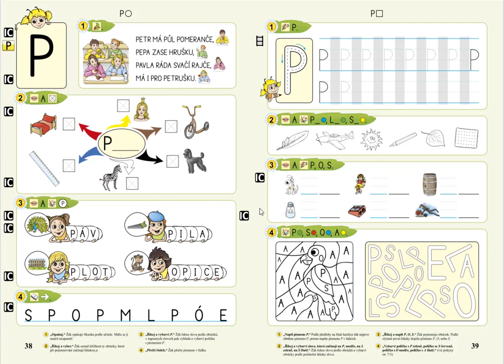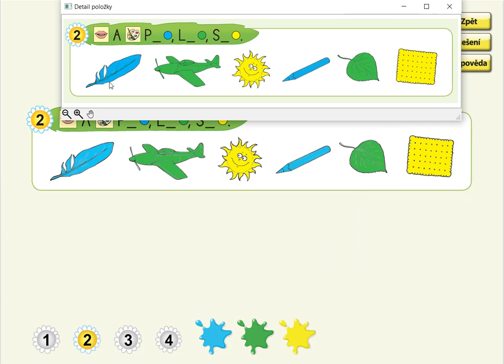Písmeno P (první písmeno slova), ŽIVÁ ABECEDA, str. 39, cv.2